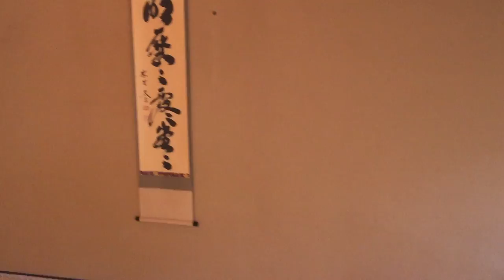Sanya 三谷 (dokyoku/Buddhist) - Cornelius Boots in Tokyo - 尺八 - Taimu (bass) Zen Shakuhachi Flute 深禅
Performed by Cornelius 深禅 (Shinzen) Boots on a 2.74 jinashi Taimu shakuhachi crafted by Ken Mujitsu LaCosse.  Live in Tokyo at "Sekichou An" in Mejiro Park, October 29, 2016.
Shiba-san and Amy-san curated, and translated.
[Toshima Ward Mejiro garden]　Yubinbango171-0031 Toshima-ku, Tokyo Mejiro 3-20-18

This piece is from the honkyoku ("classical") repertoire of the shakuhachi, a Zen flute used for breath awareness and cultivation of nature music and chant for over 1000 years in Japan.

This version ("Three Valleys") is from the dokyoku lineage, roughly based on renditions of Watazumi and continued on by Katsuya Yokoyama, Yoshinobu Taniguchi, Michael Chikuzen Gould and handful of others. On a flute this size and girth, drawing on the full breath energy becomes essential, so the rendition starts to sound more like Watazumi. Note: although circular breathing is a foundational aspect of my own Black Earth Shakuhachi School, it is never permitted in honkyoku, which is a breath-centric, completely unique solo woodwind repertoire where circular breathing is counter to its intrinsic nature.

"I am committed to woodwind performance as a living art form in collaboration with the natural material, with plant consciousness.  Because of this, I only play on jinashi or 100% bamboo, unlacquered shakuhachi, hotchiku and Taimu flutes."  深竹道 -  地無し尺八

Founder/composer of Black Earth Shakuhachi School, Cornelius Boots has forged his own eclectic style as a professional woodwind performer since 1989.  A licensed shakuhachi master, prize-winning composer and former bass clarinet performance innovator, he is actively merging the threads of John Coltrane, Watazumido, and Muddy Waters on jinashi (all-natural) and Taimu (bass) shakuhachi.

Boots has generated and released an entire body of new songs and compositions for these large, raw and rare bamboo flutes of Japanese Zen Buddhist origin: mukyoku (27 pieces for Taimu) and Shakuhachi Unleashed (48 virtuosic songs of rock, Zen, blues, metal and more).  In 2018, he was a finalist in the World Shakuhachi Competition, a featured performer for Sony PlayStation’s E3 press conference (LA) and a featured performer/lecturer at both the World Bamboo Congress (Xalapa, Mexico) and the World Shakuhachi Festival (London).

A three-time graduate of the renowned Jacobs School of Music (BM Classical Clarinet ’97, BS Audio Recording ’97, MM Jazz Studies ’99), Boots’ training and work experience is deep and diverse: jazz saxophonist, Dixieland clarinetist, symphony bass clarinetist, funk and progressive rock bandleader and founder/composer of the world’s only composing bass clarinet quartet, Edmund Welles.  With his latest three albums, the Shakuhachi Unleashed series—Holy Flute (2017), Bamboo Rising (2018), and Sacred Root (2019)—Cornelius continues to develop “bamboo gospel,” a robust, cross-cultural solo style utilizing rare breath-defying techniques and maximum polystylistic prowess.

A Performer’s Certificate Awardee from David N. Baker’s seminal Jazz Studies program at Indiana University,  Cornelius is the first student of Grandmaster Michael Chikuzen Gould to have earned a Shihan (master teaching license) in 2013 and was given the shakuhachi name 深禅 "Shinzen" (depth Zen or deep Zen). In addition to teaching, Cornelius has recorded and written, in shakuhachi calligraphic notation, a series of 27 etudes (mukyoku) for Taimu shakuhachi.  First-prize winner of the 2013 International Clarinet Composition Competition, Boots has also received commissions and awards from Chamber Music America, Yerba Buena Center for the Arts, Areon Flutes, International Songwriting Competition and Meet the Composer.

and sign up on the mailing list or contact Cornelius for online or in person lessons. You don't need a flute or "basic sounds" before you start learning: with shakuhachi, these are very important aspects of your first lessons.

尺八